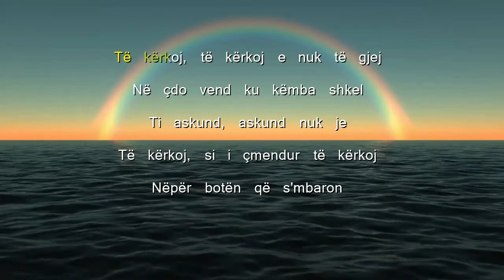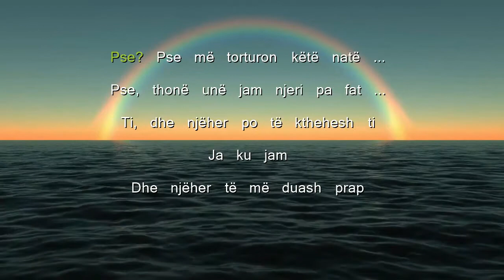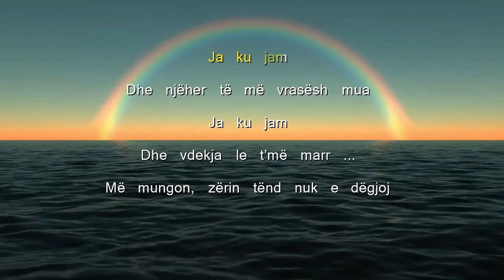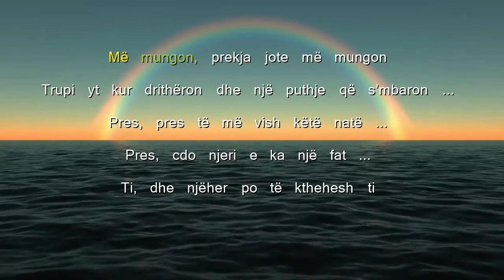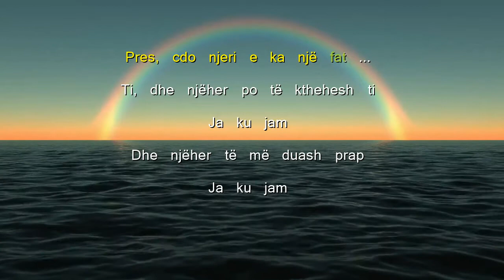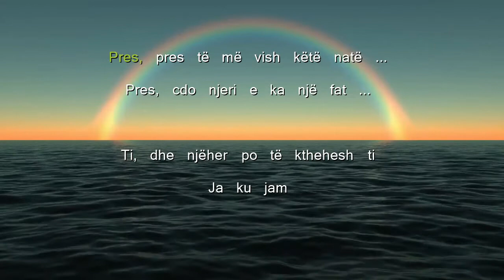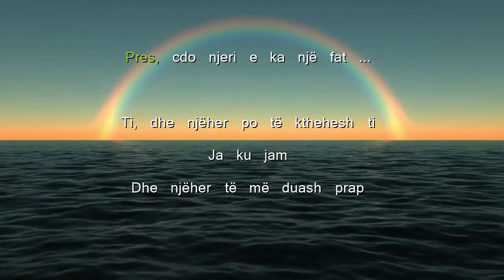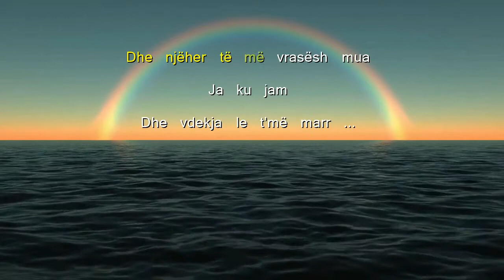Ardit Gjebrea Ja ku jam (HD Karaoke Version)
Ardit Gjebrea - Ja ku jam Karaoke

Të kërkoj, të kërkoj e nuk të gjej
Në çdo vend ku këmba shkel
Ti askund, askund nuk je
Të kërkoj, si i çmendur të kërkoj
Nëpër botën që s'mbaron
Sa dhe fryma më ndalon

{Bridge}
Pse? Pse më torturon këtë natë?
Pse, thonë unë jam njeri pa fat?

{Chorus}
Ti, dhe njëher po të kthehesh ti
Ja ku jam
Dhe njëher të më duash prap
Ja ku jam
Dhe njëher ti të jesh e imja
Ja ku jam
Parajsën të ta fal
Dhe njëher të të mbajë në duar
Ja ku jam
Dhe njëher të më bësh të vuaj
Ja ku jam
Dhe njëher të më vrasësh mua
Ja ku jam
Dhe vdekja le t’më marr

{Verse 2}
Më mungon, zërin tënd nuk e dëgjoj
Një mesazh në telefon, shpirti im sa më mungon
Më mungon, prekja jote më mungon
Trupi yt kur drithëron dhe një puthje që s’mbaron

{Bridge}
Pres, pres të më vish këtë natë
Pres, cdo njeri e ka një fat

{Interlude: Backup singer}
Ja ja ja ku jam
Aj aj aj aj ja ku jam (Ja ku jam)